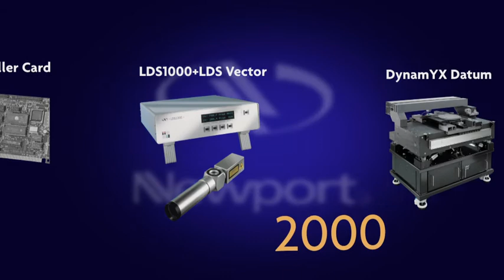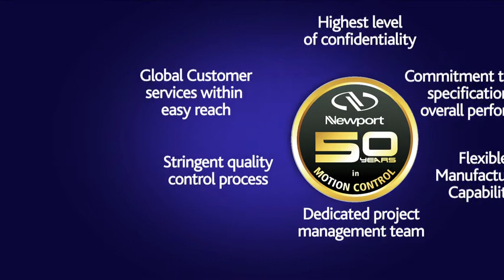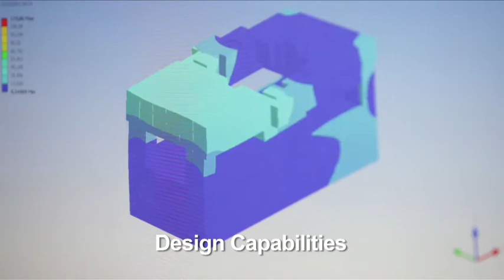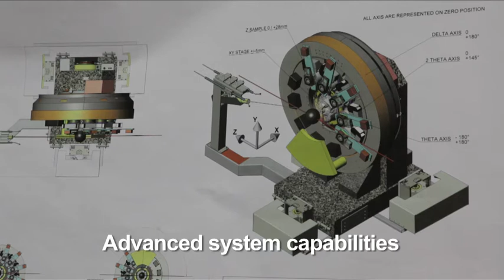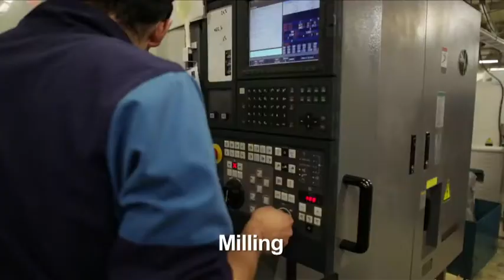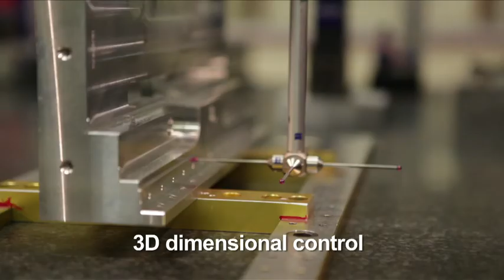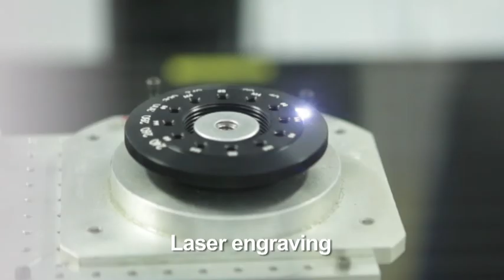Newport Motion 50 Year Anniversary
Looking back at 50 Years of precision motion control from Newport Corporation.